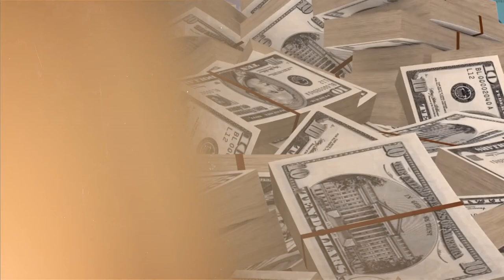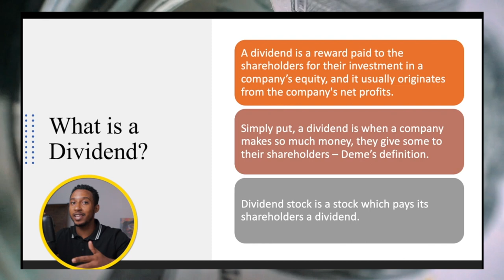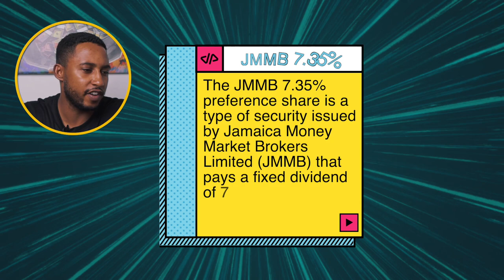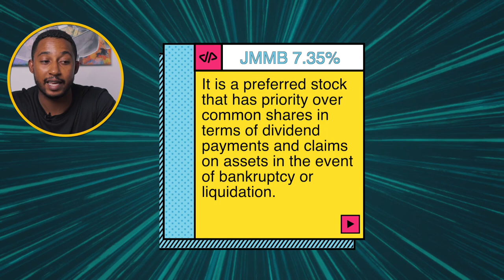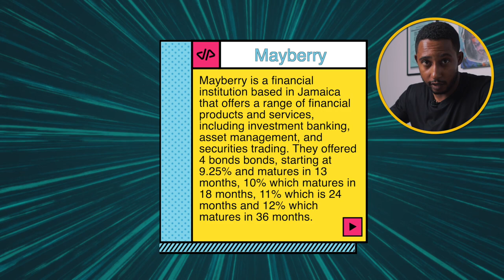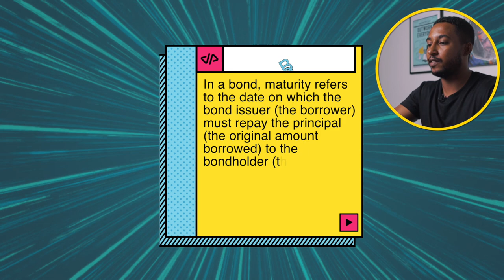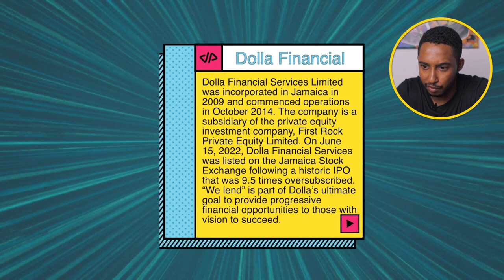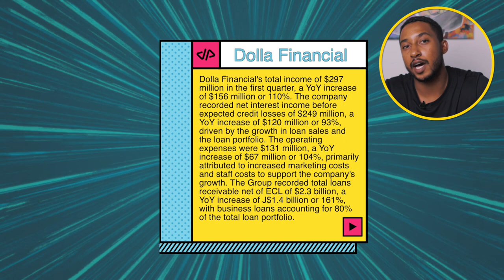How I made $30,000 from Dividend Stocks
💰Get free $250 when you use code BF1CA2 to sign up for Lynk.

Vlog Kit
Mic 1
Mic 2
Mic Boom Arm
Youtube Light
External Hard drive

Investing Books
The Intelligent Investor
Warren Buffets 3 favorite books
Rich Dad Poor Dad